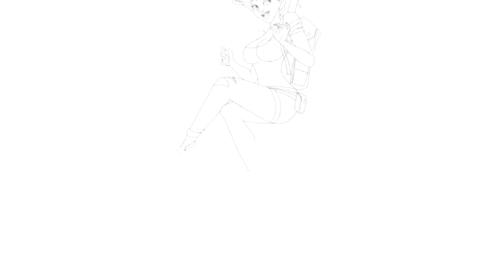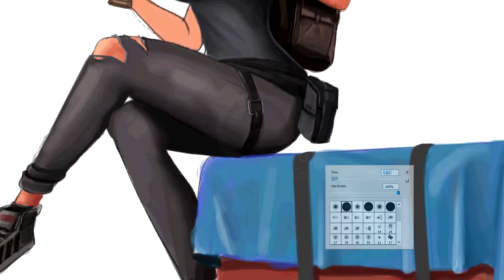Speedpainting - PUBG (PLAYERUNKNOWN'S Battleground)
Drawing a hero girl from Pubg. Total 3 hours to finish.